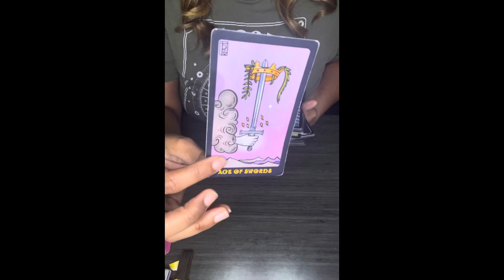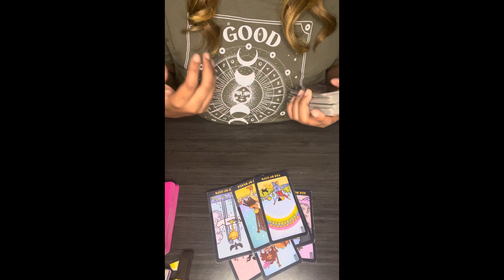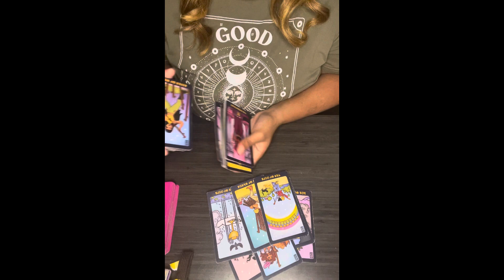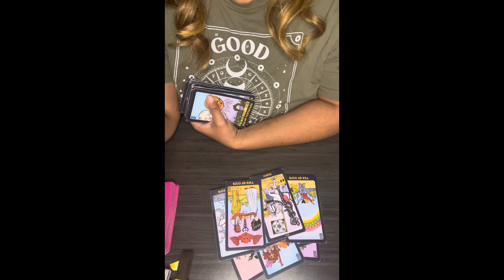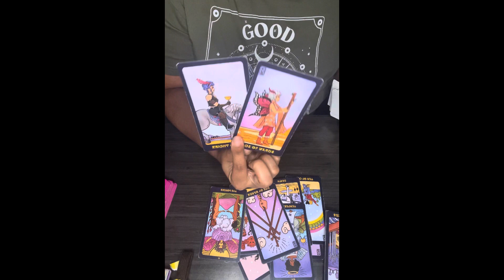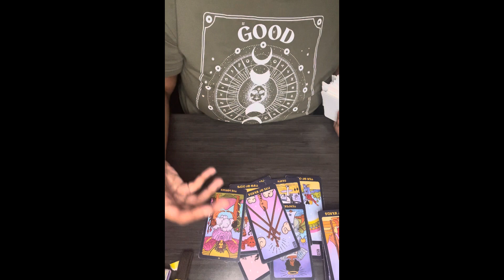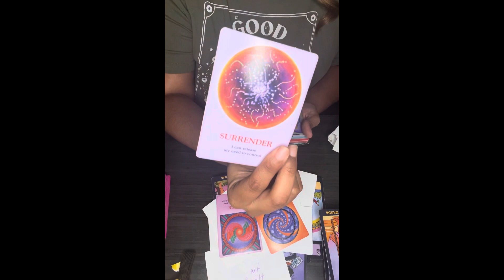They don’t want 2 see U happy with someone 😤🪬💔 watersigns 💦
Peace tribe 🙏🏾 ✨

$Thagoddessgalaxy1111